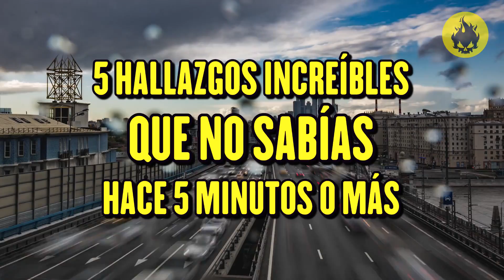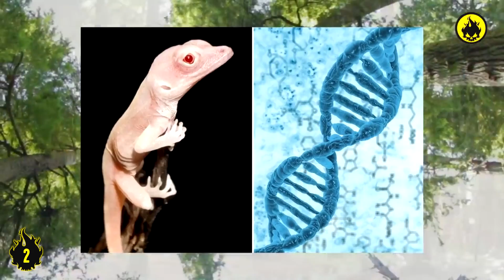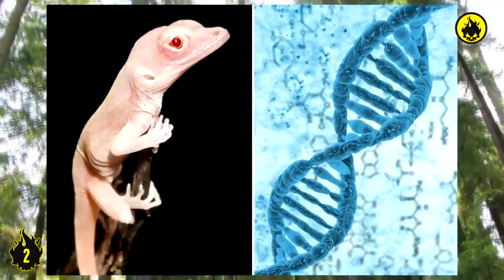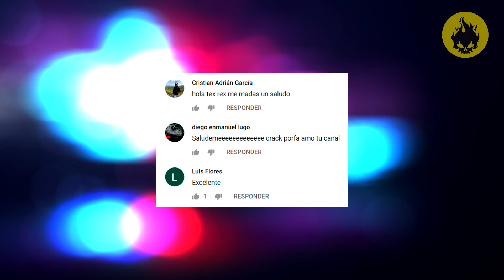5 HALLAZGOS INCREÍBLES Que No Sabías Hace 5 Minutos o Más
TEX REX. 5 HALLAZGOS INCREÍBLES Que No Sabías Hace 5 Minutos o Más
Hallazgos increíbles que no sabias hace 5 minutos, si, como te lo digo, y es que en este video verás descubrimientos asombrosos tanto arqueologicos como de criaturas marinas y otro tipo de seres extraños, así que no olvides dar LIKE al vídeo y COMPARTIRLO!

Porque aquí encontrarás los mejores Tops 5 de hallazgos, descubrimientos, noticias asombrosas, animales, mitología y mucho más!

Tu canal de Tops en español. Recopilamos los mejores Tops con temas interesantes, mitologia, descubrimientos arqueologicos y hallazgos increibles de todo el mundo.